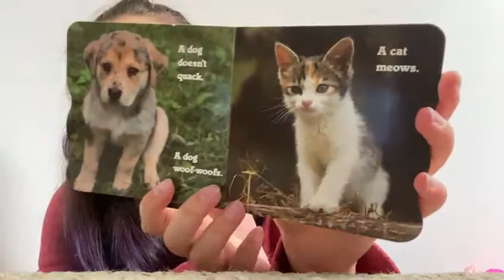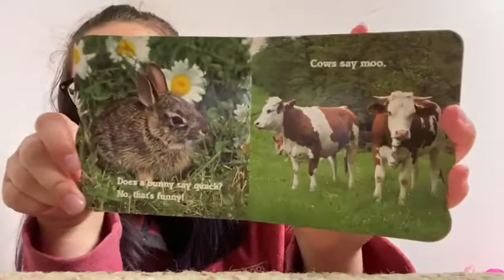Ms. Ladi - Story Time